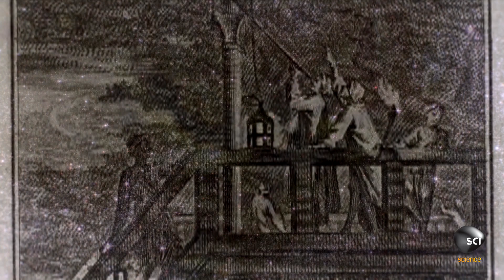Did an 18th-Century Astronomer Watch Two Stars Collide?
Once thought to be an observational mistake, the mystery of the impossible star took over 300 years to solve!